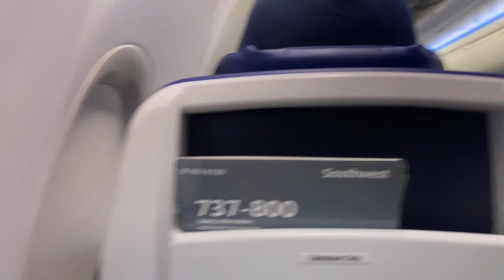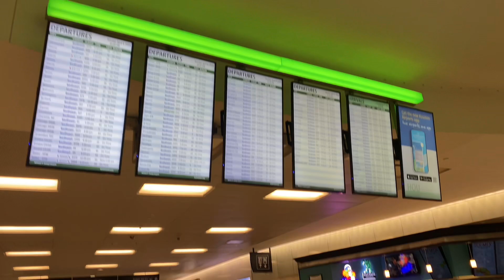My trip to Miami, Florida! (travel video) | Sac G Rail Productions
Sorry all I didn’t put any of the parts when when we was in Houston for a break and the welcome part for Miami. Hopefully by next Saturday on April 20 will be the travel back home video will have titles included.